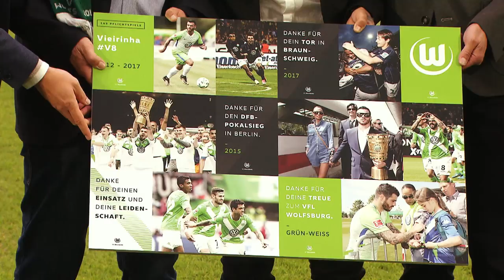Neuer's Warm-Up Dance, Girl Power and Funny Slip-Ups - Matchday 03 Mashup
The best moments of matchday 03!

It was a weekend of slips and slides in the Bundesliga! Manuel Neuer and some other Bundesliga goalkeepers show off their dance moves, Landry Dimata forgets his shorts in the changing room, and Bibiana Steinhaus celebrated her debut as the Bundesliga’s first female referee.